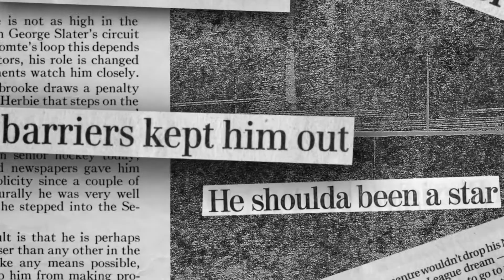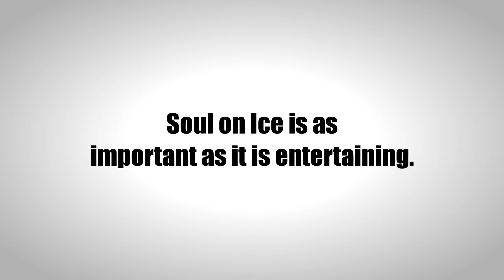Soul On Ice: Past, Present & Future on kweliTV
Soul On Ice: Past, Present & Future presents and retells the virtually unknown contributions of black athletes in ice hockey. For decades, hockey was seen as a homogeneous sport – exciting to watch but played by one kind of player. Soul On Ice presents the exploits of athletes who dared to stand out and dared to make the sport their own. These black athletes dared to give their sport soul.